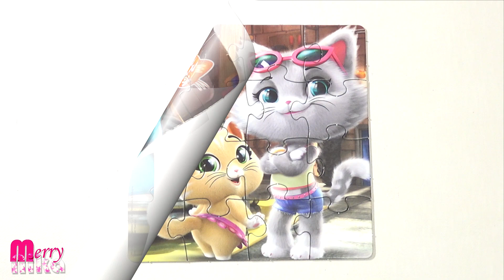44 Котёнка - Лампо с друзьями - Собираем пазлы для детей | Merry Nika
44 Котёнка - Лампо с друзьями - Собираем пазлы для детей.